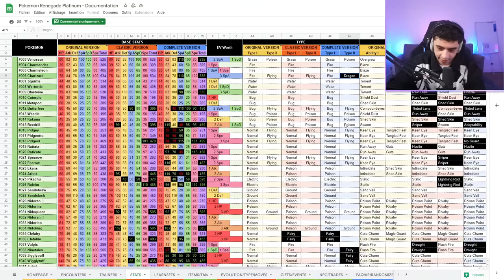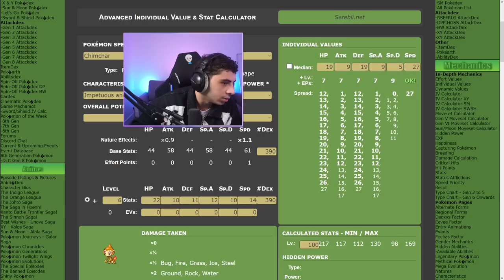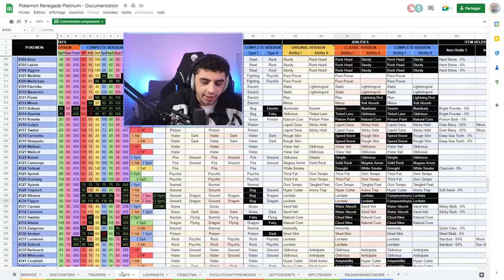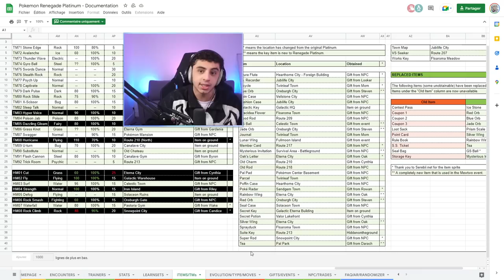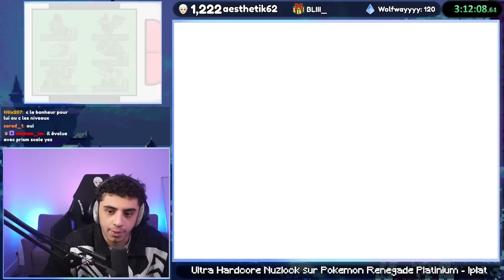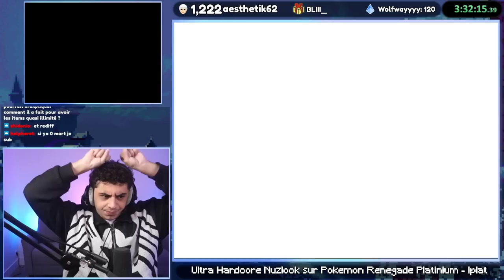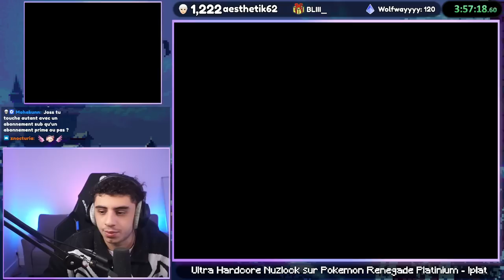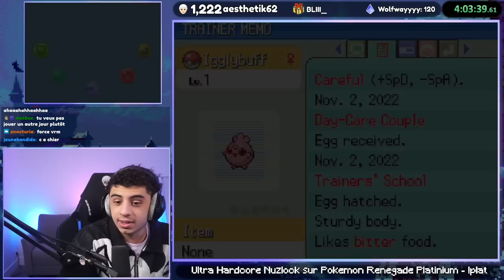Pokemon Platine mais je l'ai rendu IMPOSSIBLE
Miniature par : moi